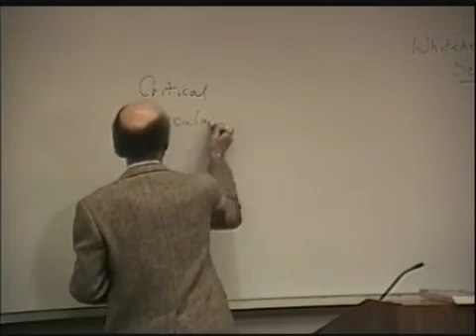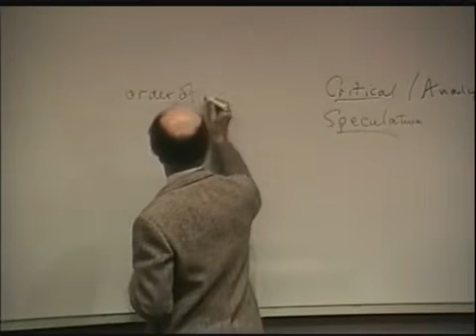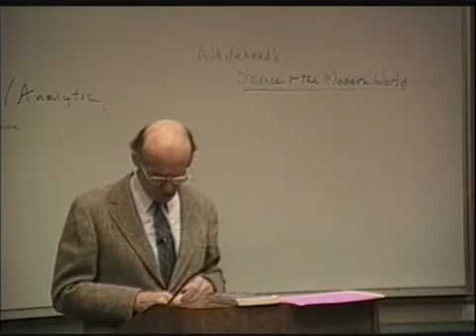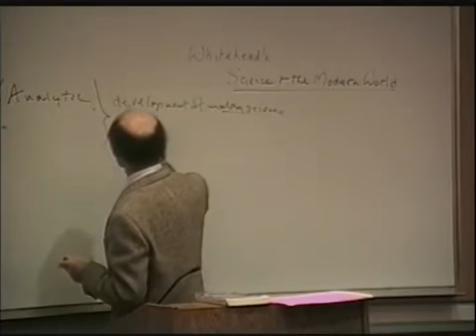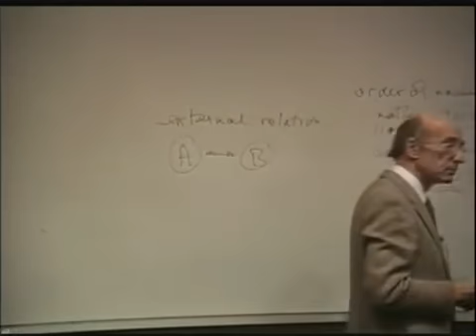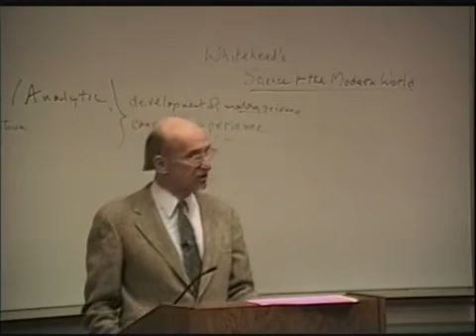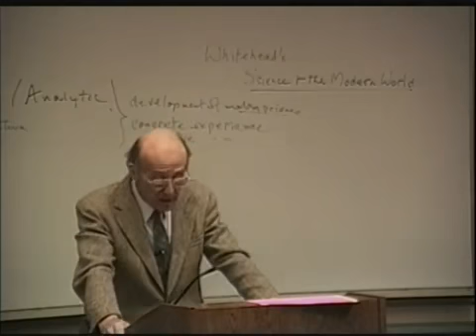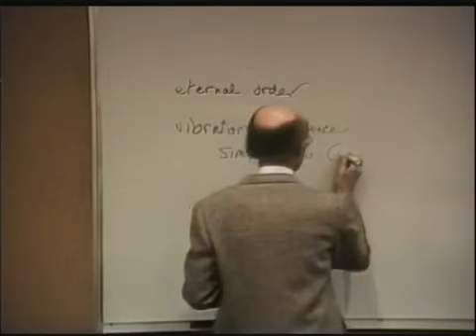A History of Philosophy 63 Whitehead's Science and Modern World000